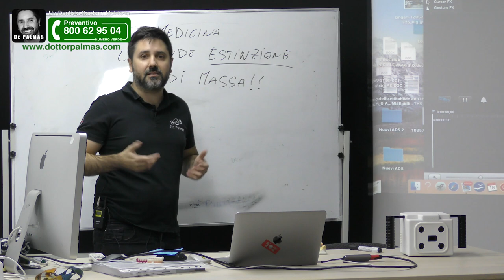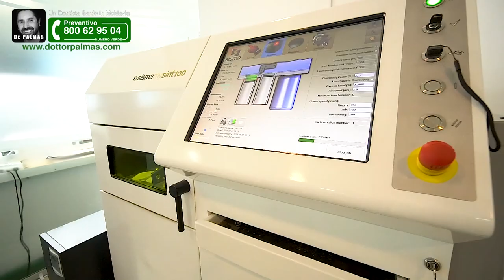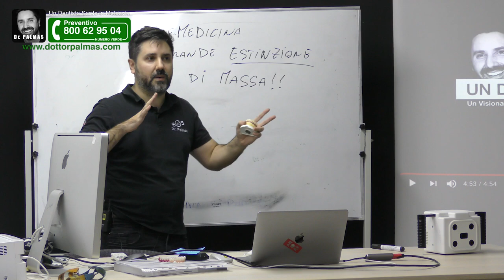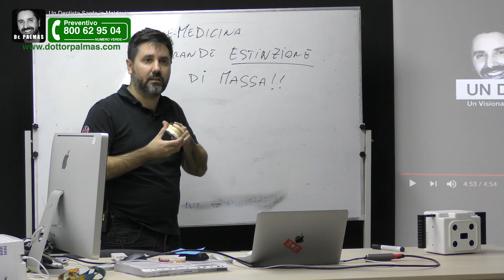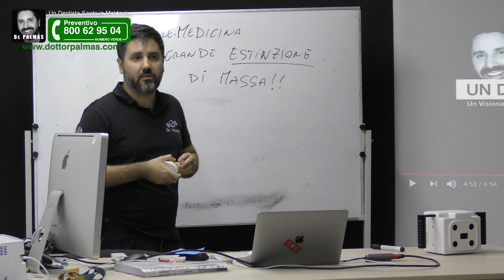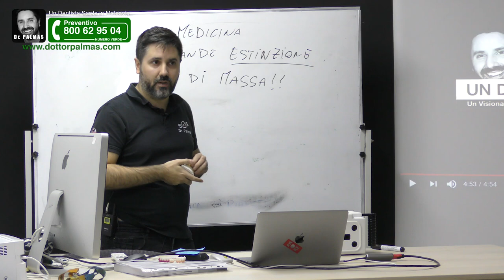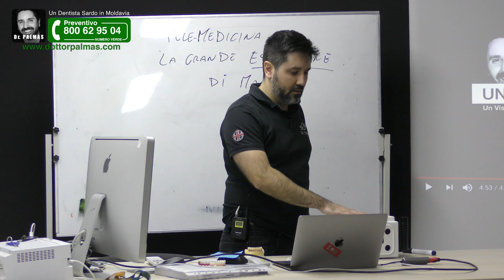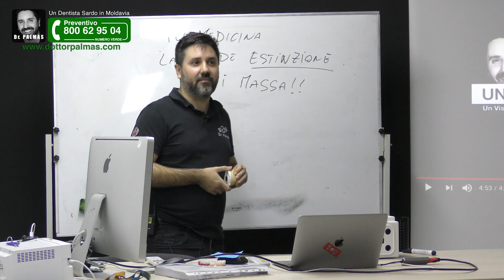Dr Palmas: Tele Medicina l'estinzione di massa degli odontotecnici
- NUMERO VERDE 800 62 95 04 🔥 ROMANIA 🔥 MOLDAVIA🔥 DR PALMAS un Dentista Sardo all'estero che fa risparmiare milioni di Euro a pazienti da tutta Europa. Solo Ricostruzioni Estreme della Bocca su impianti dentali. Scopri di più su Fai amicizia e conosci i tuoi nuovi amici di avventura! Clicca qua e richiedi di essere ammesso al Gruppo